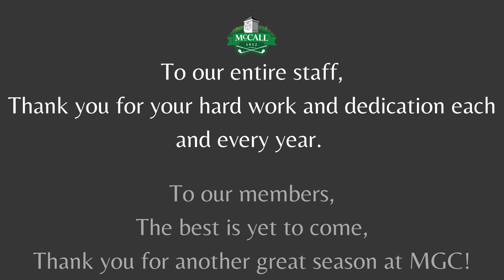2023 REWIND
2023 at MGC!

Song | Shut Up and Dance by WALK THE MOON